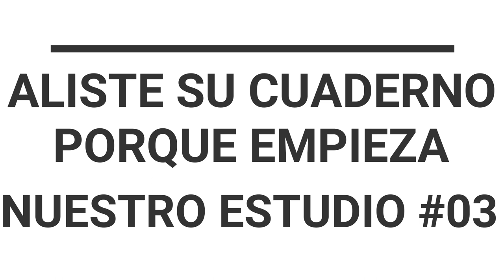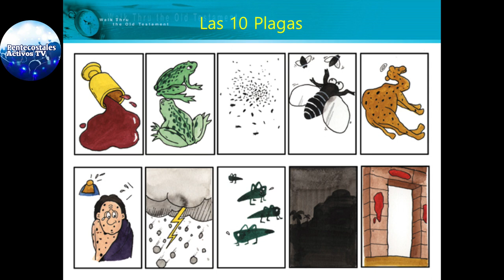#03 ÉXODO - LA CAMINATA BÍBLICA - PASTOR CARLOS ALBERTO DIAZ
Los Diez Mandamientos.

ah y por favor comparte.